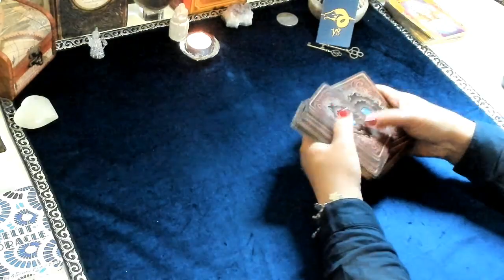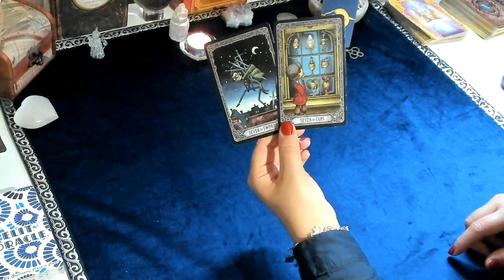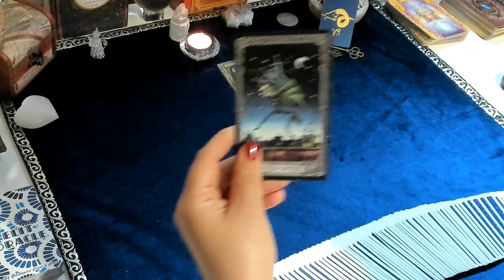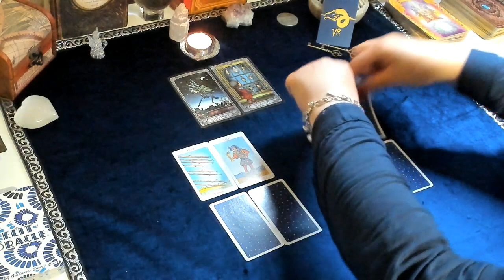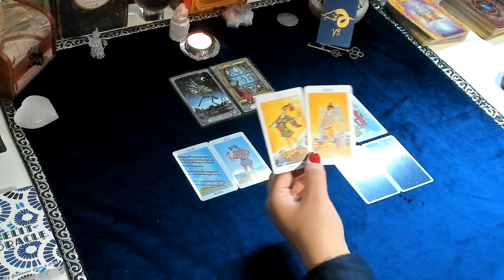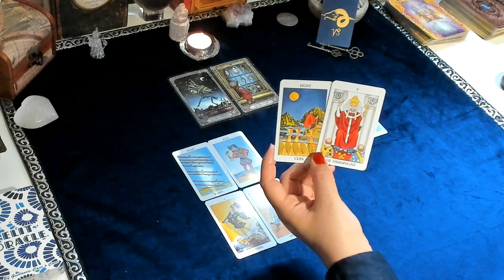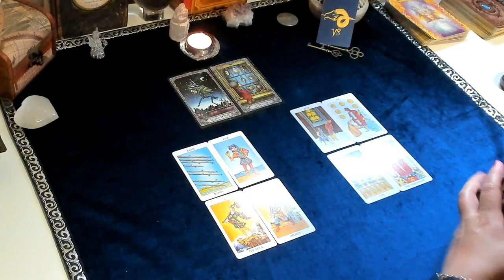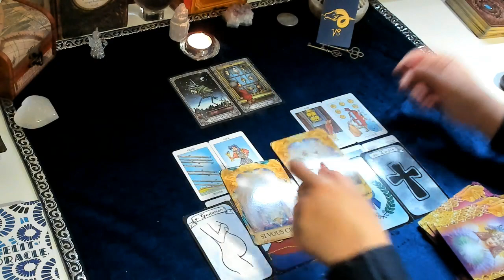Capricorne Voyance Complète Semaine du 18 au 24 Avril 2022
❗️❗️❗️ Guidances Coeur A Coeur vous propose la vidéo du Jour: Capricorne Voyance Complète Semaine du 18 au 24 Avril 2022❗️❗️❗️